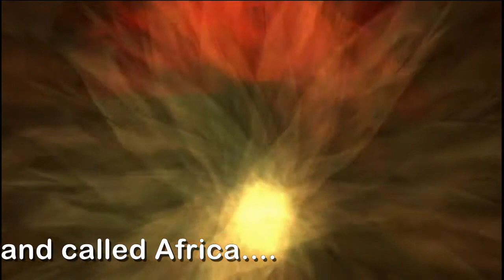JASSNIRO - MADARAKA DAY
Music video for MADARAKA DAY performed by JASSNIRO.